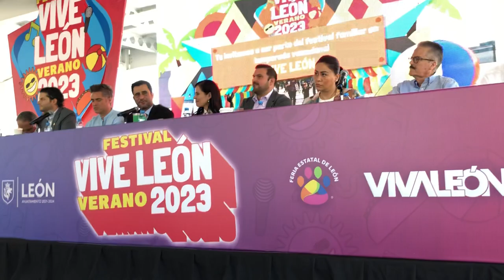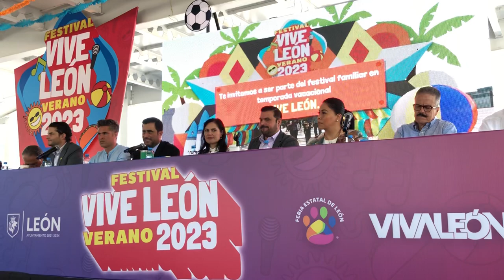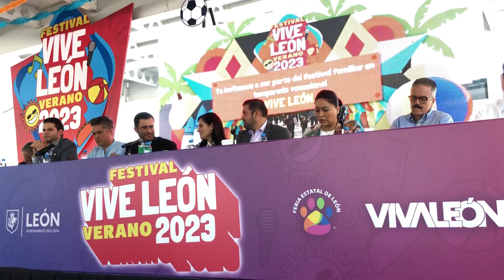Festival de Verano 2023 "Vive León": Héctor Tejada Shaar CONCANACO SERVyTUR (Feria Estatal de León)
ANUNCIA EL PATRONATO DE LA FERIA EL FESTIVAL DE VERANO "VIVE LEÓN" 2023 CON ENTRADA LIBRE

· Más del 80% del contenido será gratuito, más de 570 expositores participantes y mil empleos generados.
· Esperan la asistencia de más de 800 mil visitantes, siendo un nuevo producto turístico del municipio.

La segunda edición del Festival de Verano “Vive León” 2023, tendrá una duración de 17 días con acceso gratuito del 28 de julio al 13 de agosto, el cual busca posicionarse como un referente en la ciudad a través de diversas actividades llenas de diversión para todas las edades que abonen a la sana convivencia.

Como parte importante del Festival “Vive León”, las actividades constarán de opciones llenas de adrenalina y velocidad como los Go karts, actividades dentro de la “Zona kids” que fomenten el desarrollo de los pequeños a través de talleres interactivos con productos de origen animal, inflables, una ruta de cochecitos para los pequeños, juegos mecánicos gratuitos y un arenero infantil.

En los demás puntos, se encontrará el área de Food Trucks, juegos mecánicos, se tendrá una cancha de fútbol en colaboración con la Comisión Municipal del Deporte (COMUDE), una zona de arenero playero, un gran stage musical que permitirá tener música en vivo a partir de la 1 de la tarde y durante todo el día. Como parte de las áreas de descanso se contará con una zona garden la cual será tematizada y será un espacio ideal para quien quiera pasar un rato agradable.

Dentro de este gran festival no podrá faltar el Pabellón Marca Guanajuato con los productos de la mejor calidad de todo el estado, la zona gastronómica y la zona de bares y restaurantes que ofrecerán una gran oferta culinaria para los asistentes, además se tendrán algunos shows en el Centro de Espectáculos de la Feria Estatal de León (CEFEL).

También se llevarán a cabo actividades en conjunto con los espacios que conforman el llamado Distrito León MX; en Poliforum León se contará con el Pabellón Retro; así como la exhibición de autos clásicos, deportivos, antiguos.

Al iniciar el mes de agosto, la Expo Creaciones Manuales fomenta la creatividad y actividades manuales que impulsa el emprendimiento y las micro empresas, el Festival del Adulto Mayor busca crear experiencias con productos y servicios que promuevan herramientas para mejorar el estilo de vida. Se destaca también los eventos de Starcon, Festival Nacional Infantil y Juvenil de Voleibol, Festival del Adulto mayor, por mencionar algunos.

En el Centro de Ciencias Explora podrás aprender y tener un acercamiento con la ciencia mientras se divierten, en Fórum Cultural se podrá tener contacto con la cultura y las artes.

En su primera edición, el Festival de verano, generó una derrama económica mayor a los 589 millones de pesos, el cual, benefició a los sectores turístico, gastronómico y hotelero; así mismo, logró una asistencia de más de 820 mil visitantes. Por lo que, en esta nueva edición, se busca superar las cifras de la edición 2023.

La presidenta municipal destacó la importancia de seguir generando eventos que ayuden a mejor la calidad de vida de los leoneses. “Eso es buscar que a la gente de León le vaya bien porque mejor su economía, porque va a tener cómo divertirse, va a tener un lugar para pasar en familia, también habrá actividades lúdicas, los niños van a aprender y sobre todo, es un ganar ganar”, señaló Ale Gutiérrez.

Por su parte, el presidente del Patronato de la Feria, David Novoa Toscano, resaltó que uno de los principales objetivos del consejo, es generar eventos que fomenten la sana convivencia, la construcción de un mejor tejido social y por supuesto, que beneficien al turismo del municipio y al estado de Guanajuato y prueba de ello es el Festival Vive León Verano 2023.

“Lo que buscamos es posicionarlo y poder atraer gente, no solo del estado sino de otros estados y que puedan llevarse la mejor impresión de nuestro municipio. Queremos brindar un espacio de entretenimiento, donde los niños puedan venir a convivir sanamente y eso se busca con este Festival de Verano”, dijo David Novoa.

En la presentación del Festival también estuvieron presentes Héctor Tejada Shaar, presidente nacional de Concanaco; Guillermo Romero Pacheco, secretario para la Reactivación Económica de León; Jorge Carlos Obregón Serrano, presidente del Consejo del Patronato de Explora León, Yazmín Quiroz López, directora de Turismo; Alejandro Gutiérrez de Velasco, director de Poliforum; Jorge Cabrejo, representante de Sectur Guanajuato, Ramón Lemus Muñoz Ledo, Director del Forum Cultural y Alonso Limón Rode, director de la Feria de León.